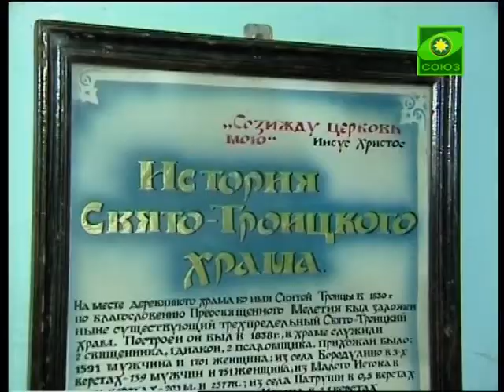День народного единства в Троицком храме Арамиля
День народного единства и Казанской иконы Божией Матери отпраздновали в Свято-Троицком храме уральского города Арамиля концертом духовных песнопений и народно-патриотических песен. Выступление хора екатеринбургской духовной семинарии состоялось по благословению митрополита Екатеринбургского и Верхотурского Кирилла.